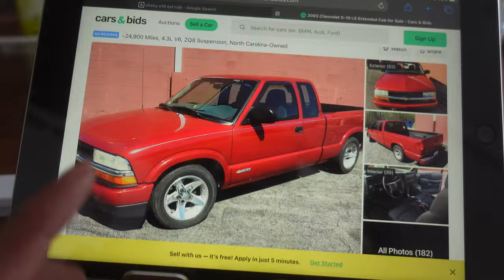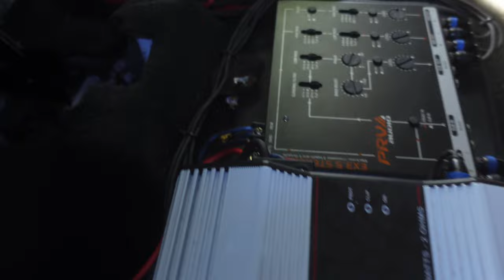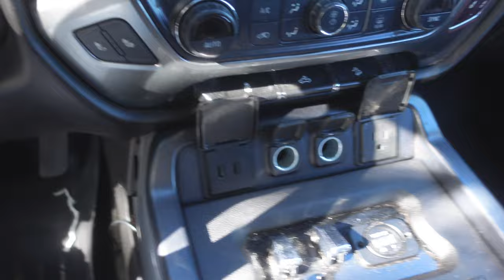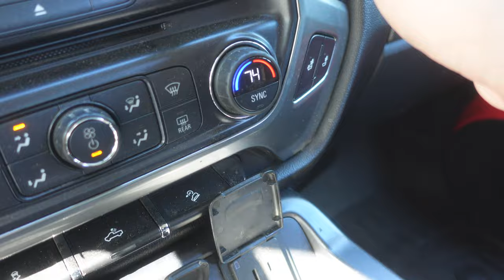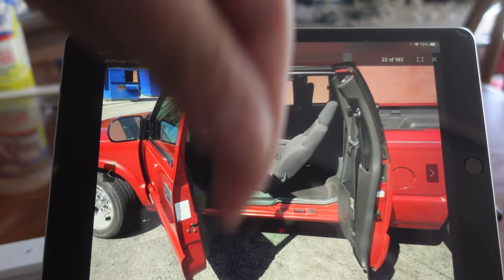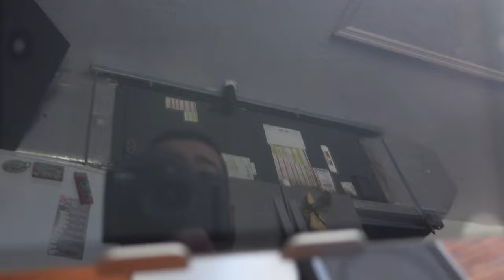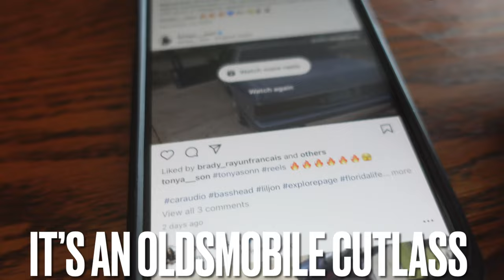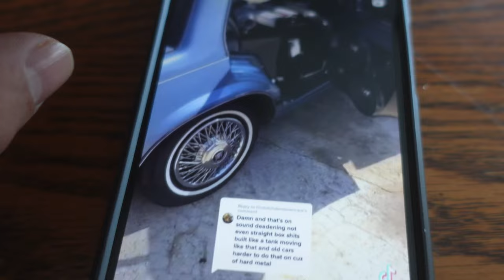Subwoofer Bass Destroying my Truck!! NO SYMPHONY